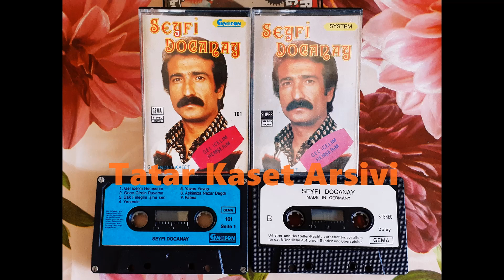Seyfi Doganay - Yasemin (Yüksek Kalite, 1080p)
System Almanya 19.. ?